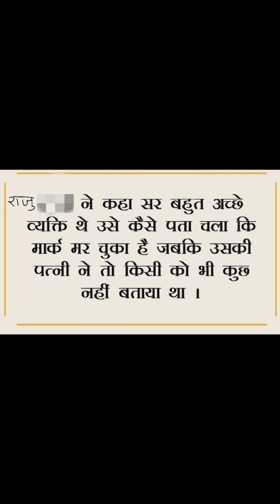आखिर कातिल कौन है हिंदी कहानी SUSPENSE THRILLER MURDER MISTRI STORY